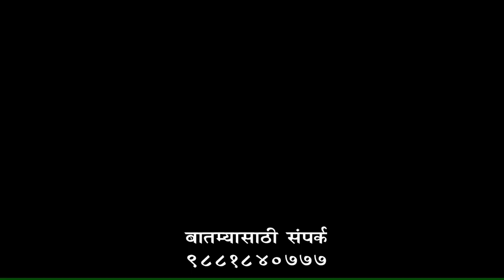VIDEO NEWS Zunjar Neta Live 25 June 2021